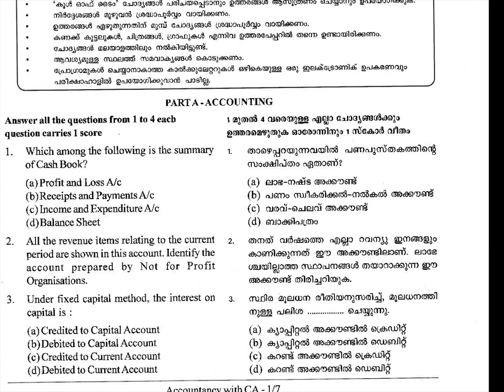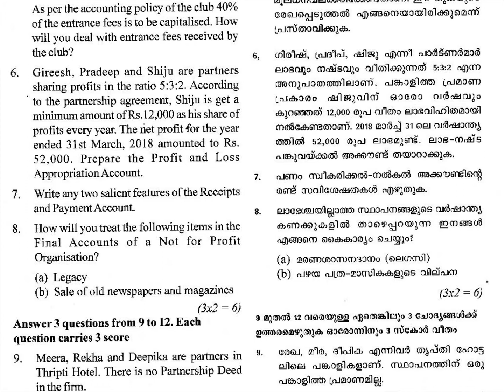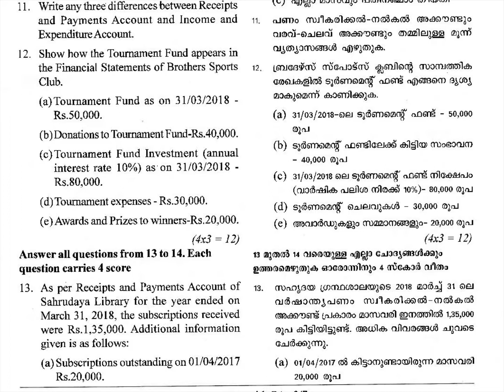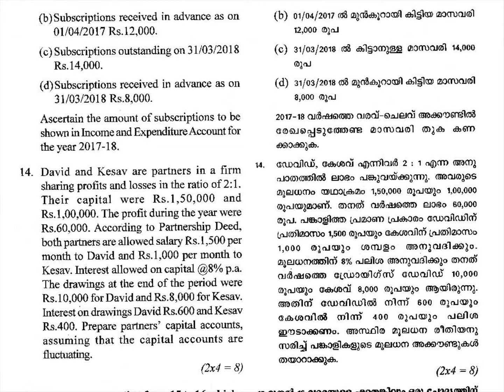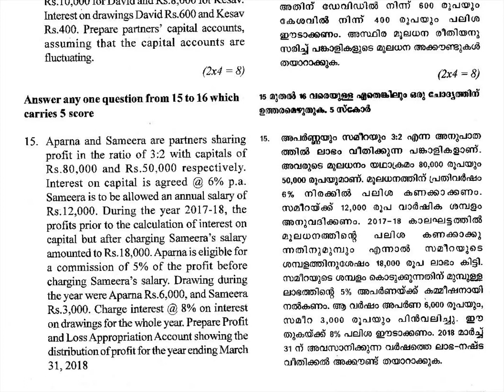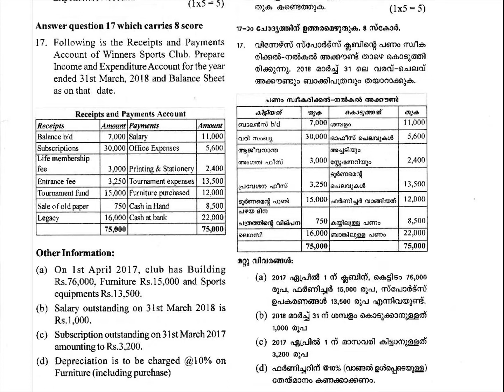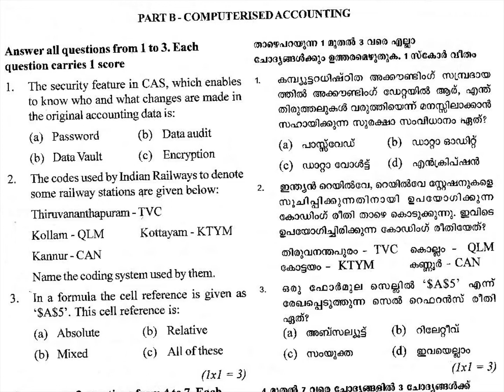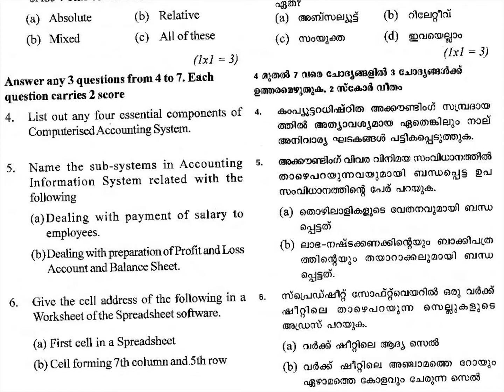PLUS 2 / ACCOUNTANCY -CA/ FIRST TERM 2018-19 / HSE 2 / KERALA2019-20 QUESTION PAPER